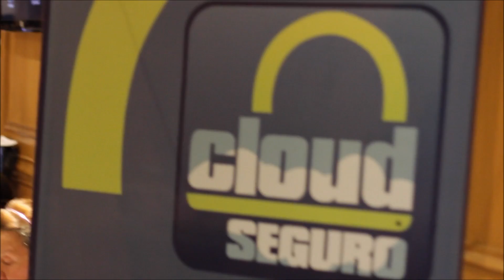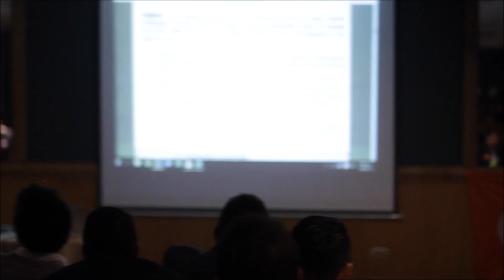Cloud Seguro en Infosecurity 2016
Recorrido por InfoSecurity, el evento más importante de seguridad de la información en Colombia.